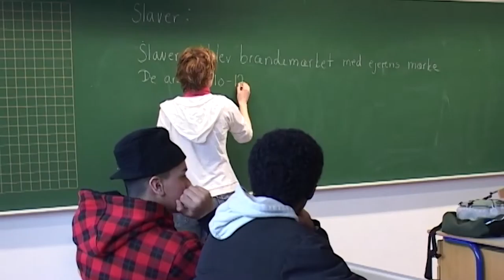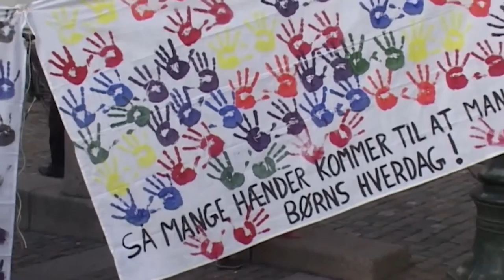Anker Boye - Velfærden er slidt. Skatten skal op!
Odenses borgmester Anker Boye har taget en ko vending og smidt en lokalpolitisk bombe. Efter at ordet skattestigning i årevis næsten har været forbudt i Odense Byråd, så foreslår Anker Boye nu at hæve kommuneskatten med 1% - og at den ekstra indtægt øremærkes velfærdsydelser til børn, unge og ældre.